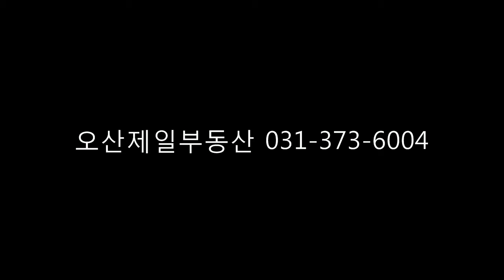궐동원룸 궐동무보증원룸 오산원룸 궐동원룸월세 오산원룸월세 오산무보증원룸 오산제일부동산15